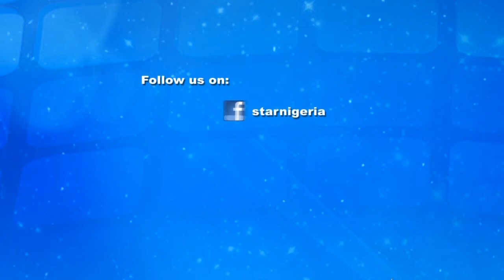Gbenga Adeyinka Rocks Orlu